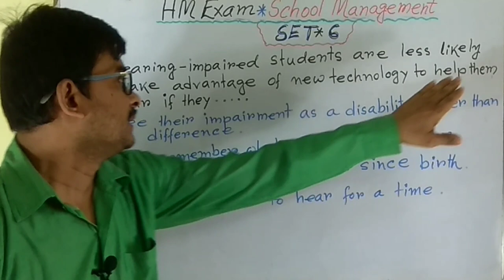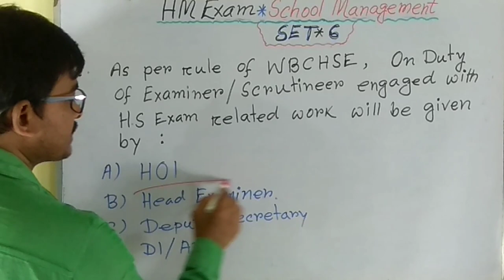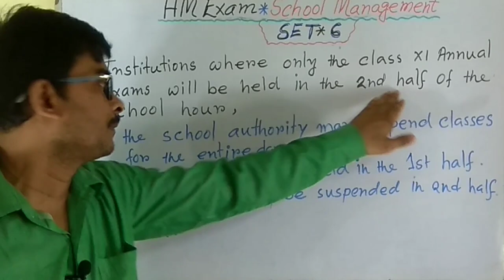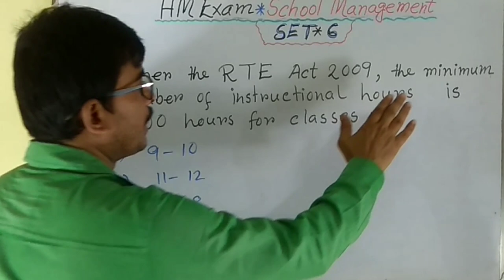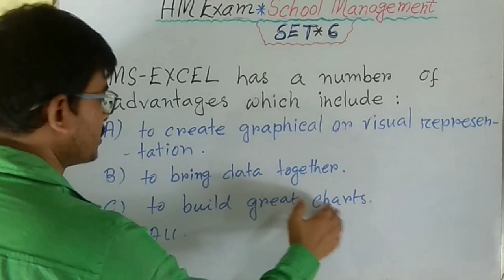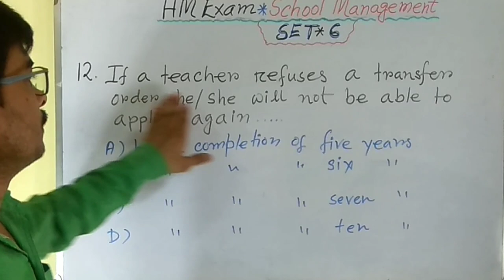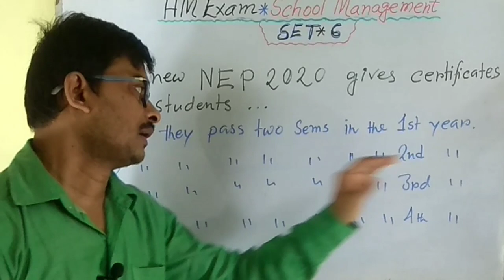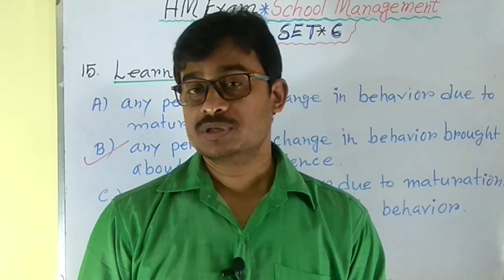School Service Commission/Madrasah Service Commission HM RECRUITMENT exams :School Management :Set-6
This is Vini Biru 2 channel presenting model questions and answers for West Bengal school service commission and west bengal Madrasah Service Commission HM RECRUITMENT exams. This video presents a set of 15 multiple questions with answers on school management. Therefore, those who are going to sit for the upcoming exams will be much benefitted by this video. In this video you will learn how to do high score in the exams. This video gives most important questions with answers on each topic of the school management syllabus. In fact, this video will help you do better in the said exam. In this video you will also know questions on ict and psychology related to the said exam.
# headteachernaukri